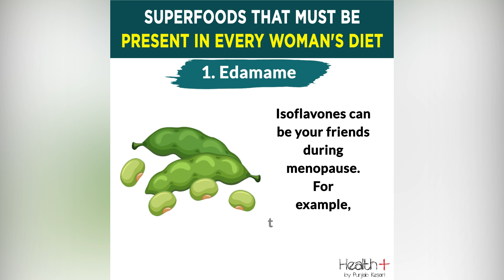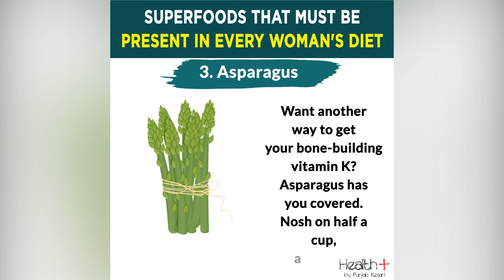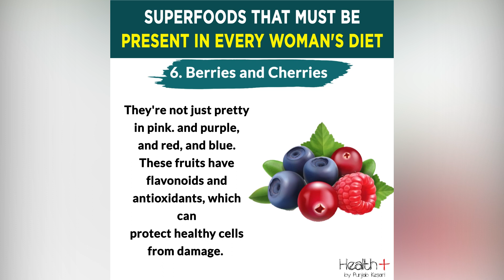Superfoods that must be Present in every Woman's Diet